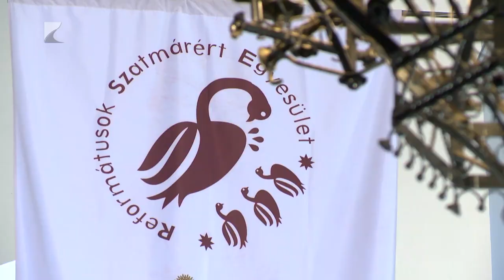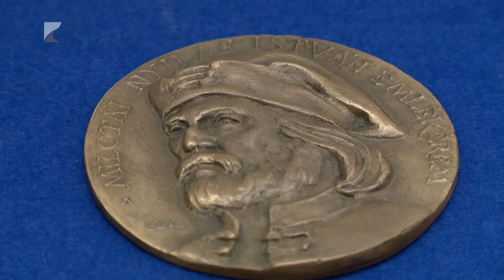Szatmár Határok Nélkül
13. alkalommal rendeztek református találkozót Nagyecseden. A Szatmár Határok Nélkül elnevezésű rendezvény Nagyecseden ismét megtöltötte a templomot és lehetőséget adott a határtalan találkozásokra mind a hitélet mind a magyar kultúra szempontjából.